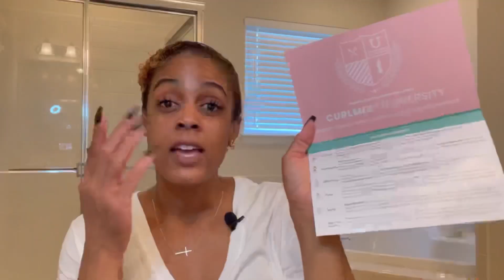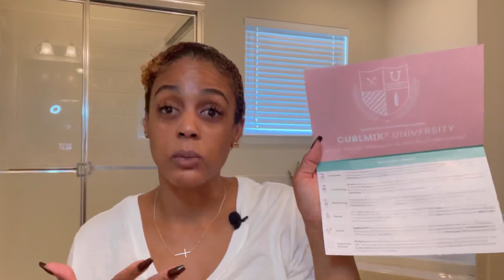TWA Short Natural Hair Wash and Go Tutorial - Defined 4a Curls with CurlMix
Hi Curl Friends! Today’s video is a live wash and go using the Curl Mix method and little to no editing. Curl Mix is one of my go to products for moisturized and defined curls every time.

Products Used in Video:
1. CurlMix Aloe Vera Shampoo
2. CurlMix Grape Seed Conditioner
3. CurlMix Pure Avocado Moisturizer
4. CurlMix Pure Flaxseed Gel
5. The Doux Bonita Afro Balm Texture Cream
6. CurlMix Flex Brush (under "Tools" menu)

Additional Product Links:
6. Con Air Infinity Pro Hair Dryer